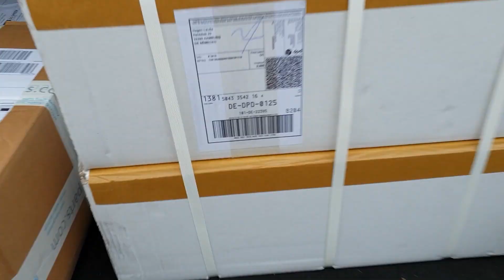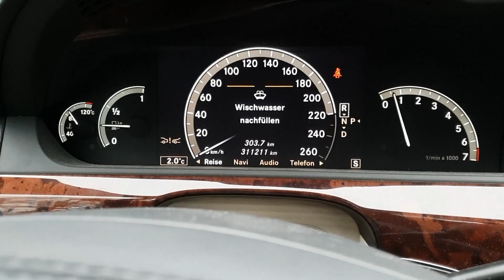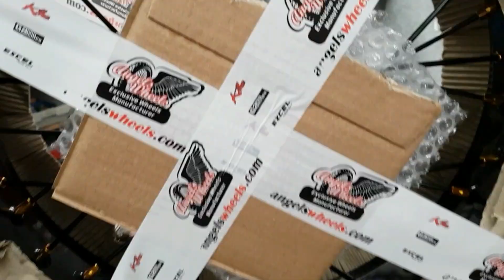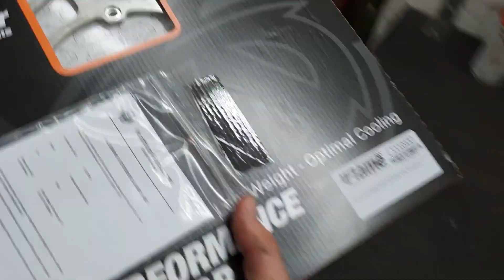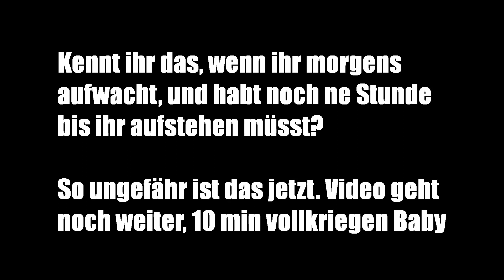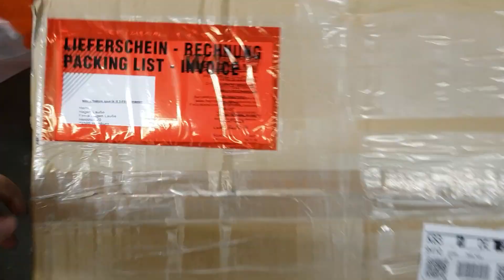Bling-Bling Supermoto Umbau! KTM 300 EXC TPI 2018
Uuund da ist das Ding! 2018er KTM 300 EXC auf 17" Baby